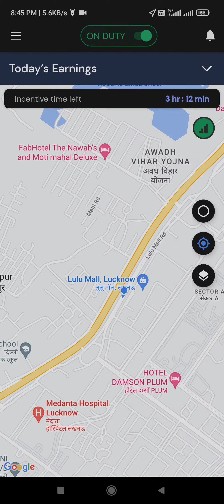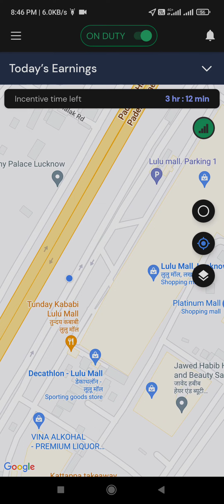rapido me 3 hour baad bhi ek ride nahi mili 😒rapido no ride problem rapido captain